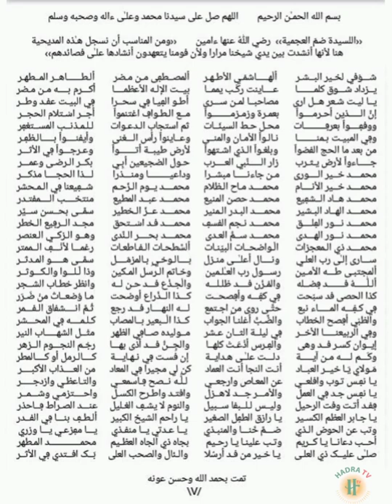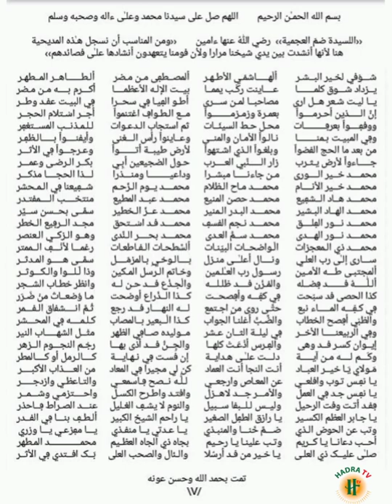CHAOUKILI KAYIRI BACHARI